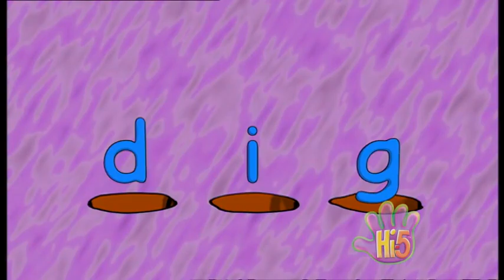Hi-5 Australia - S03 E32 - Collecting Treasure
Segments:
- Nathan pretends to be a palaeontologist and makes a dinosaur bones puzzle.
- Charli says the bones' names.
- Kellie brings some flowers but they make Chats sneeze, so they find a flower press to keep the flowers.
- Charli's roses are wilting, so she finds how to keep the petals.
- Tim has got an amazing sound collecting machine, he can put different sounds together and turn them into music.
- Charli collects different movements in her mind.
- Kathleen counts how many trophies, friendship bracelets and crazy hats she's got.
- Charli dances to get a trophy.
- Sharing Stories: Tim tells us a story about a girl (Kellie) who loves sport and collects posters of her favourite sport stars (Kathleen the gold-medal swimmer, Nathan the best cricket player and Charli the gymnastics champion), and once Kellie dreams about the sport stars come alive.